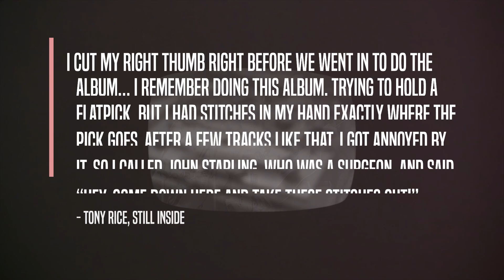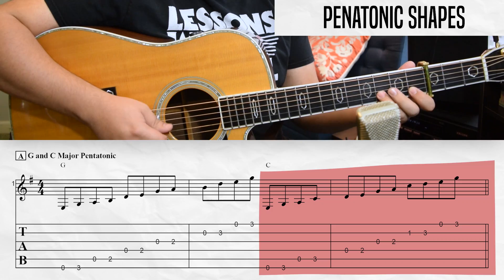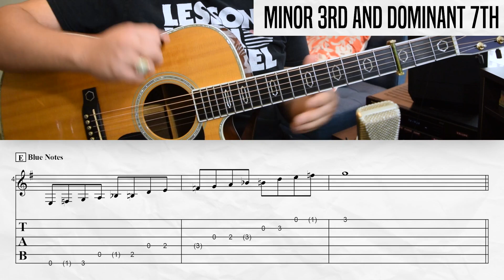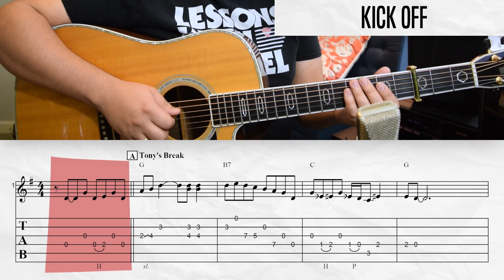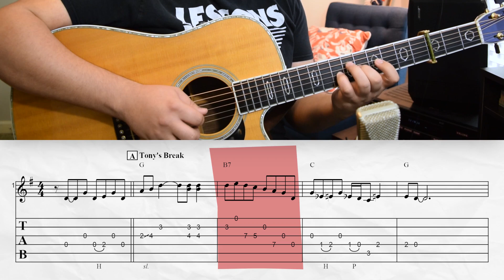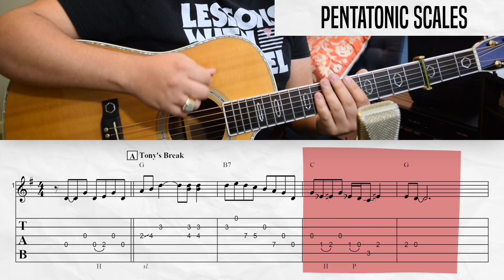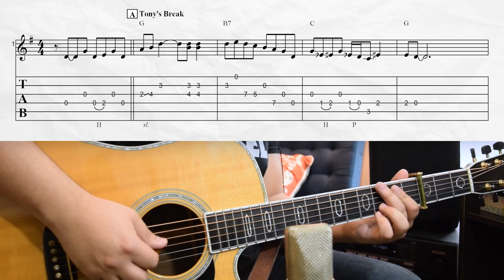How To Play Tony Rice's Old Home Place - Advanced Bluegrass Guitar Lesson